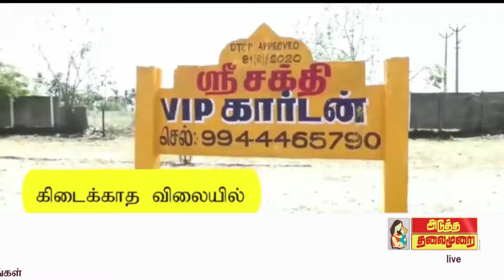16.3.2021 கோவையில் அதிரடி களத்தில் நடிகர் கமலஹாசனின் மாறுபட்ட பிரச்சாரம் யூத் தாக மாறினார்